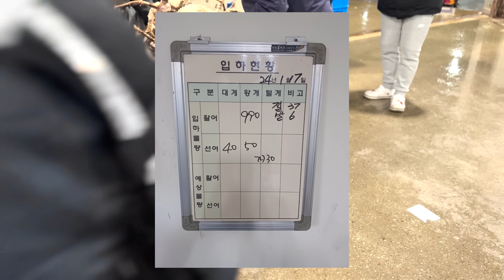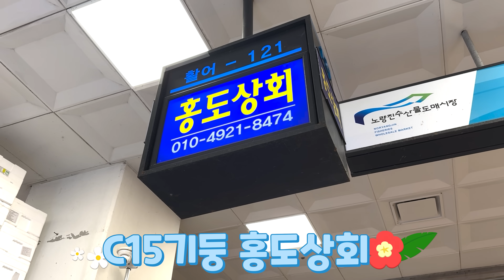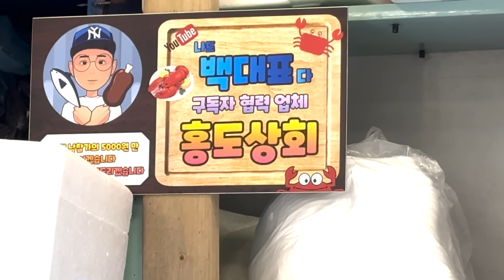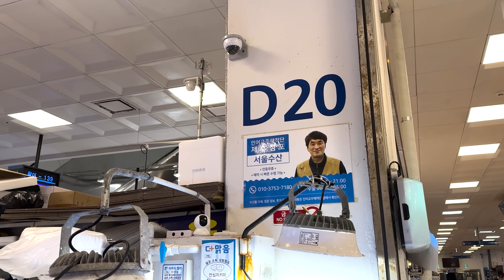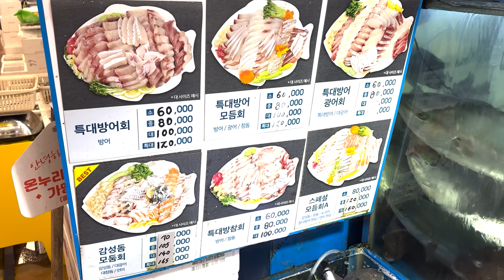드디어 일산 방어 대 폭락!! 1월 17일 새벽 노량진 수산시장!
항상 초심!
구독자님들이 가장 합리적인 가격으로 해산물을 구매할 수 있도록

   - 백대표의 대리구매 밴드-
     (킹크랩,대게,암꽃게,횟감 필렛를 구매대행 합니다)

    -백대표 수산 쇼핑몰

      백대표.com

무진장 수산
무진장 수산 단톡방(매일 시세를 볼 수 있어요.예약까지~)

서울수산 단톡방(매일 시세를 볼수 있어요)

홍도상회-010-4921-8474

홍도상회 단톡방 (매일 시세를 볼수 있어요)

 ***백대표의 참고 자료는 비전문가들이 만들어낸 ,
      인터넷의 카더라가 지식이 아닌
      국가 공인, 수산 전문가들(박사,석사)의 논문 및 학술,
      서적만을 참고자료로
      사용됨을 알려드립니다

제가 소개 시켜드리는 점포들의 연락처

활어~

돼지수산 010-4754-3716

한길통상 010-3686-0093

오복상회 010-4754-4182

선어~
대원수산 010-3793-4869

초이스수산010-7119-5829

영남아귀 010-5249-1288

소매~
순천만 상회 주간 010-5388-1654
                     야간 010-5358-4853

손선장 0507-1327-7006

초장집 ,찜
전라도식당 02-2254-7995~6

갑각류 찜집!!

금호수산

우원유통

초원수산